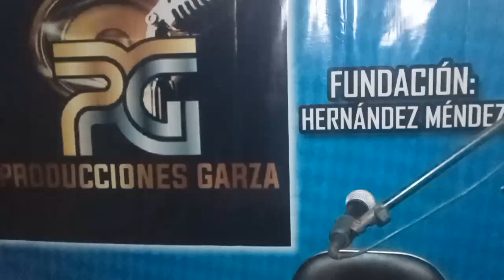Lacho y Los Cañonazos Tropicales 11/08/23.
Producciones Garzha.